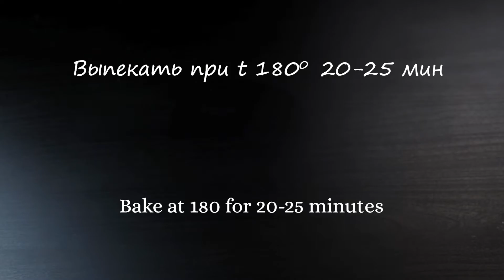Закуска перекус на любой случай. Картофельные палочки из остатков пюре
Закуска перекус на любой случай. Картофельные палочки
Это вкуснейшая закуска к пиву или просто перекус для детей. Можно приготовить на завтрак. Можно готовить из остатков пюре. В общем такие картофельные палочки подойдут на любой случай